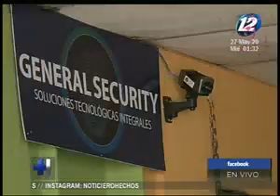Instalan una cámara termodinámica en el Mercado Dueñas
Esta cámara permite detectar la temperatura de las personas a distancia

La Municipalidad de Santa Tecla ha invertido en nuevas tecnologías, para poder detectar personas con síntomas de COVID-19.